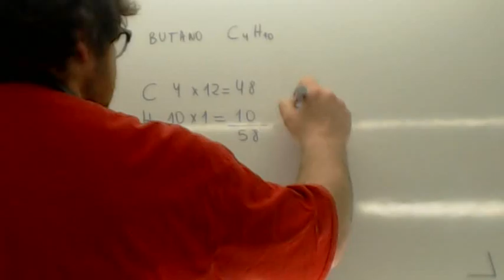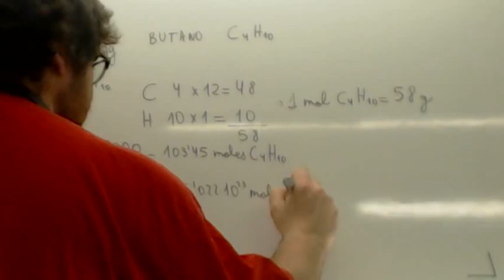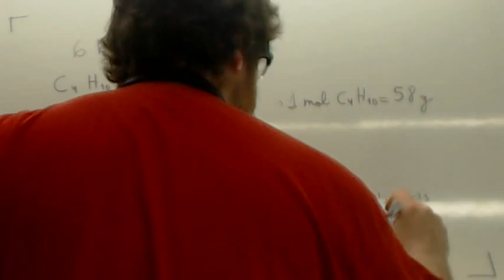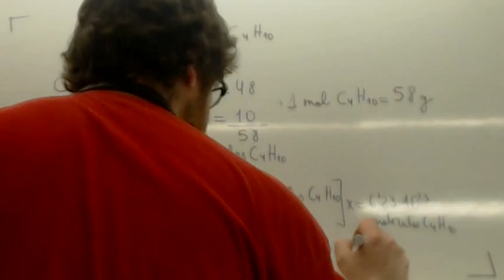Examen Prueba de Acceso Grado Superior Moles 02 Usero